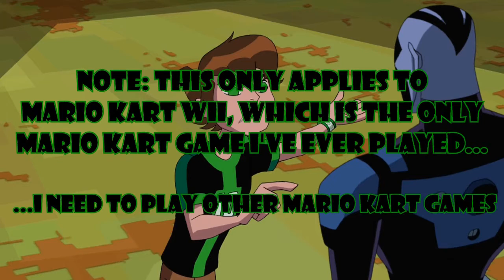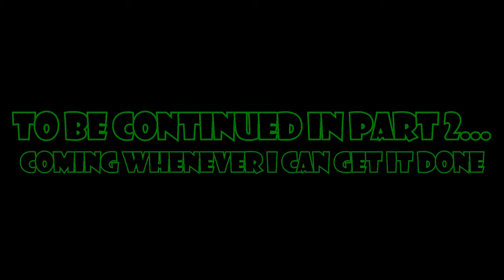Top 16 Games I Played in 2014 (Part 1)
Hope I wasn't late to the party like last year, 'cause here's part 1 of my Top 16 Games I Played in 2014. Even though not many great games came out in 2014, there are a lot of amazing games I tried out for the first time in 2014. So enjoy part 1 of this list while I get to work on part 2! ;)

Special Thanks to my good friend Scotty Bishop, a.k.a. The Son of Sparda for his cameo in the #10 segment, check out his countdowns on his channel, trust me, he needs more subs